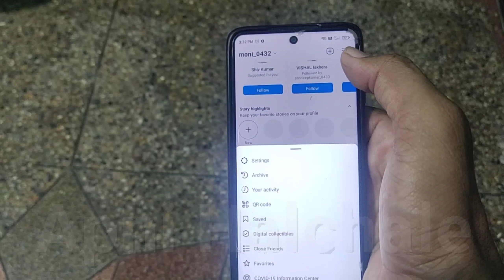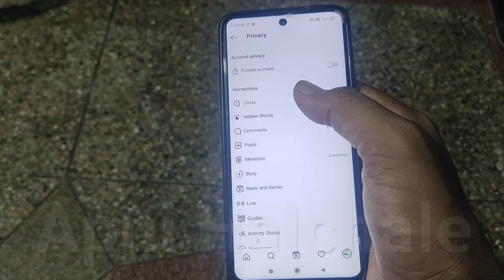HoW To Lock Instagram Profile and Page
@apni Halchale ,Halchale apnihalchale,
youtube apnihalchale,

 इंस्टाग्राम में किस तरह से अपनी प्रोफाइल को लॉकिंग या फिर प्रोफाइल लॉक कैसे कर सकते है,
 kare,instagram me profile lock kaise kare,
how to lock instagram profile in hindi,
instagram par apni profile lock kaise lagaye,instagram profile lock kaise karte hain,instagram,instagram profile lock,

@Apni halchale,apnihalchale,
Apnihalchaleyputubechanel,
youtubeapnihalchale,
अपनी हलचल ,अपनी हलचले